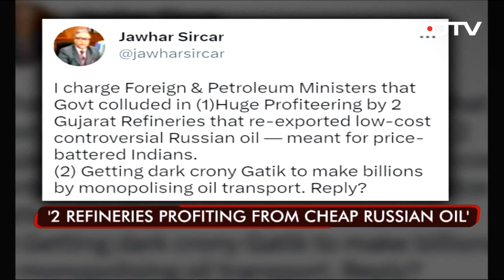2 Gujarat Refineries Reap Huge Profits From Russian Oil, Claims Trinamool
Two Gujarat firms have made bumper profits from Russian oil imports, selling them to the European Union at exorbitant rates, the Trinamool Congress has alleged. In a letter to foreign minister S Jaishankar, Trinamool's Rajya Sabha MP Jawahar Sircar has sought clarification on this. In the letter, he has also flagged reports about an unknown company, Gatik Ship Management, which is single-handedly transporting half of the oil coming from Russia.